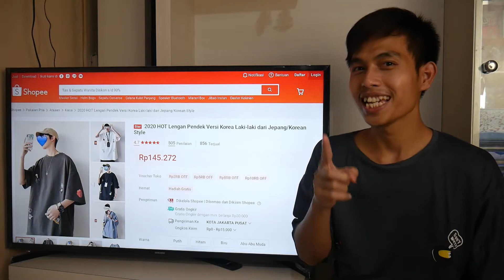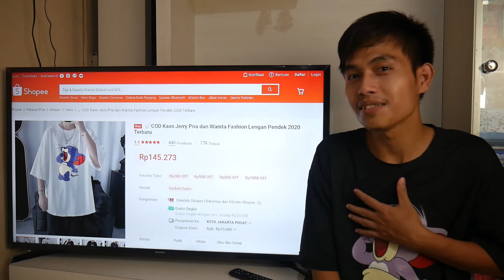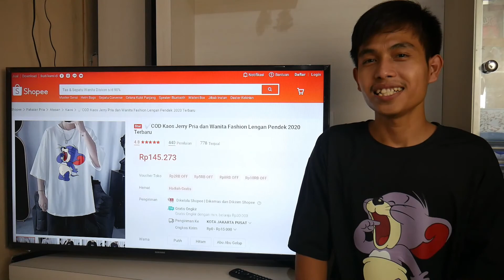Shopee Haul 3.3 Fashion Sale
Jangan sampai kelewatan hari puncak Shopee 3.3 Fashion Sale,
bakal ada:
- Gratis Ongkir Xtra
- Late Night Sale, Semua di Bawah 33 RIBU